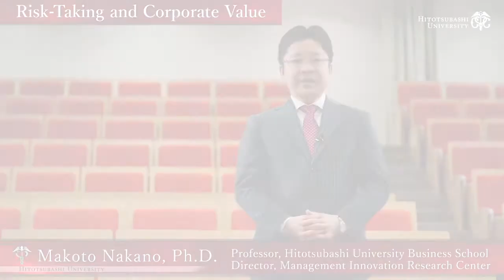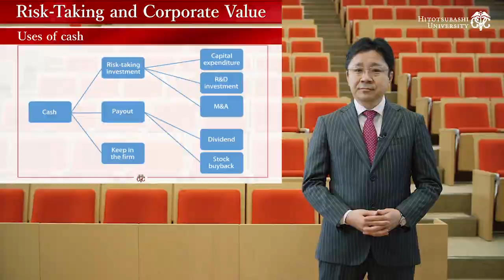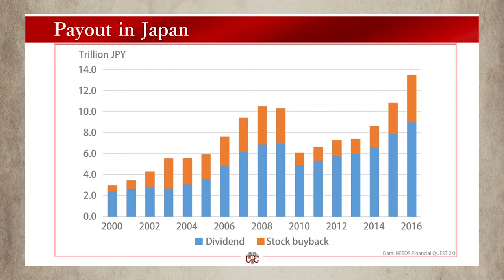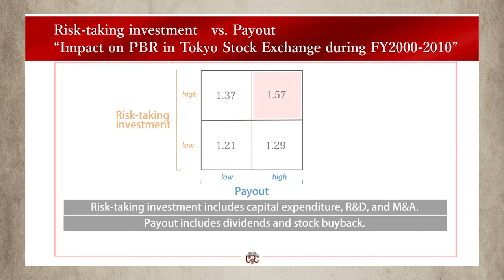Risk-Taking and Corporate Value(Nakano)